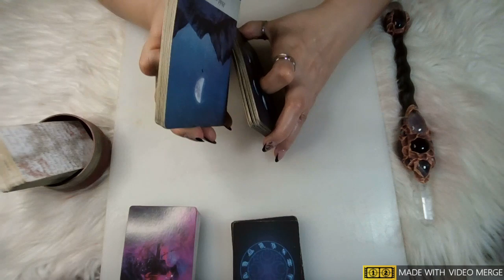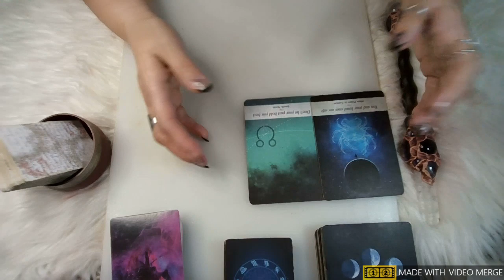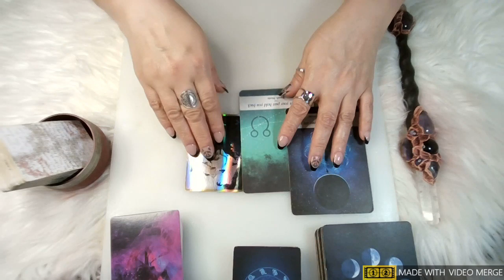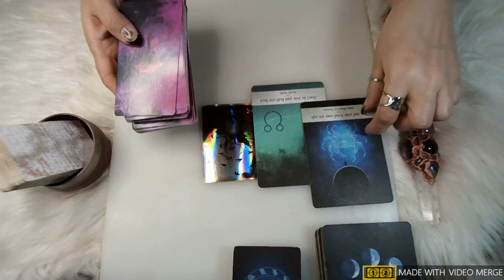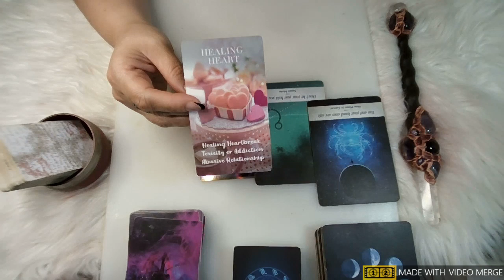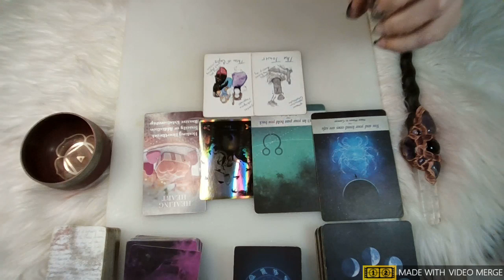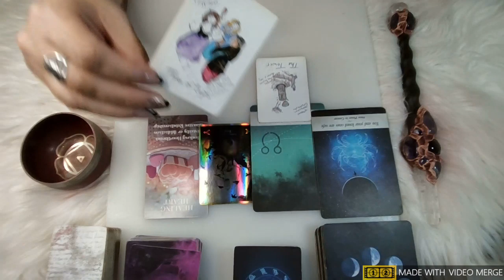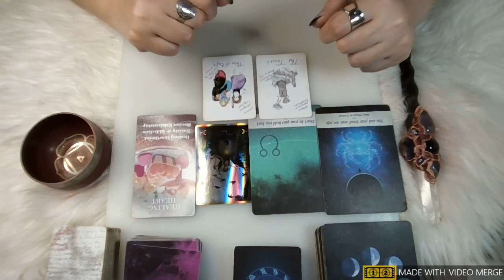🌍 TAURUS 🌍 🌞🌙⬆️♀ ~ ❄️ A DECEMBER to Remember MESSAGES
🚫❌👀 BEWARE of FAKE ACCOUNTS using my image/misspelling of brand name. My ONLY social media accounts are the ones posted on My YOUTUBE CHANNEL.